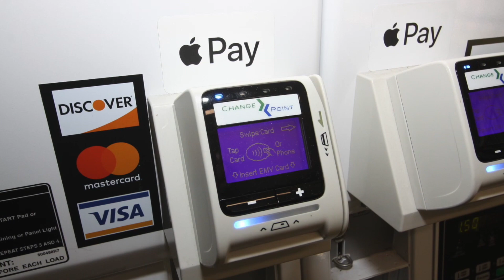Memphis Investment Properties Reedy and Company Multifamily Properties